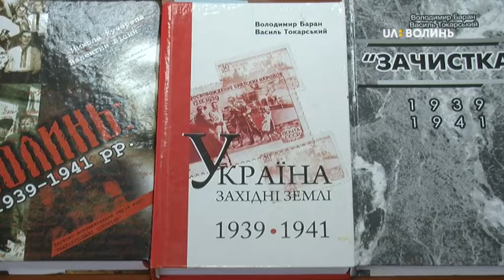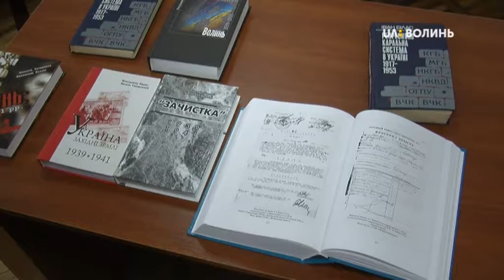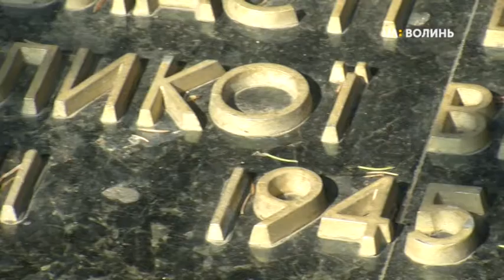Волиняни в перші дні другої світової війни брали участь в боях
Сьогодні переддень першого вересня – дати, коли розпочалася друга світова війна, яка з перших днів зачепила волинян, - говорить професор кафедри нової та новітньої історії України СНУ ім. Лесі Українки Микола Кучерепа